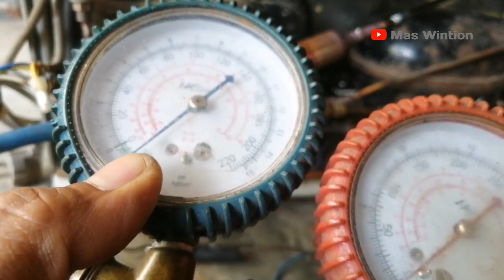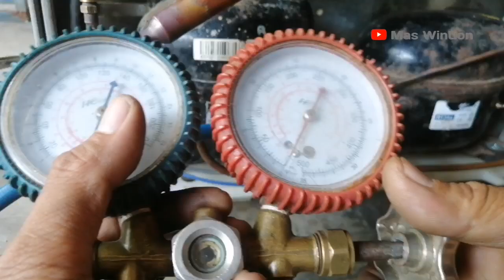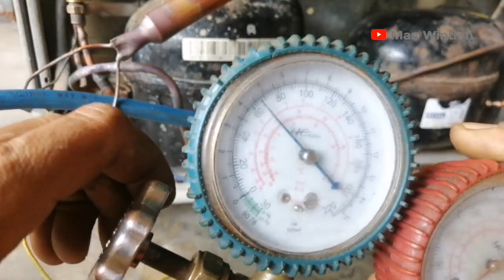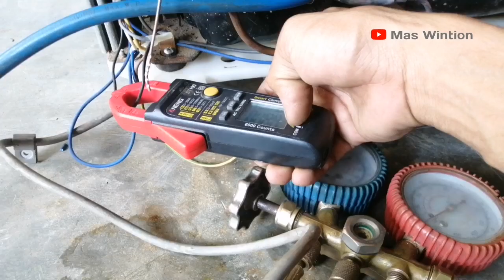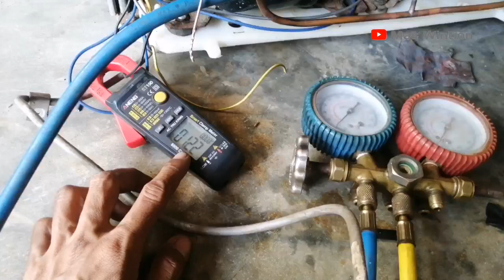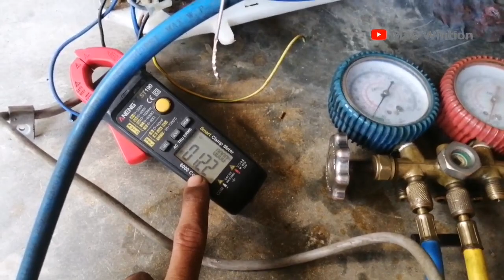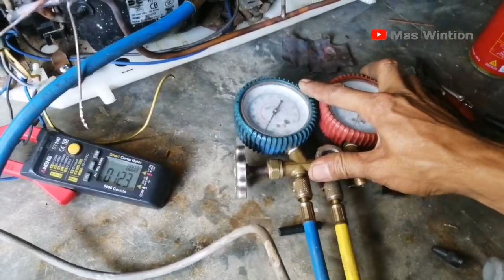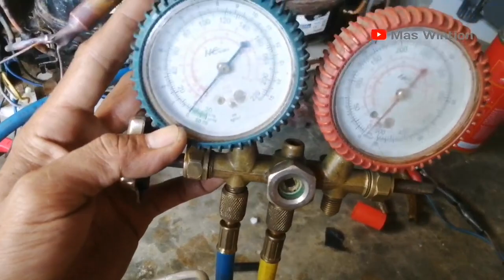TES KULKAS 1 PINTU MENGGUNAKAN 2 KOMPRESOR SEKALIGUS INI HASINYA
tes kulkas 1 pintu menggunakan 2 kompresor sekaligus, modif kulkas 1 pintu doble compresor, kulkas menggunakan 2 kompresor, modifi kompresor kulkas, memperbaiki kompresor kulkas,